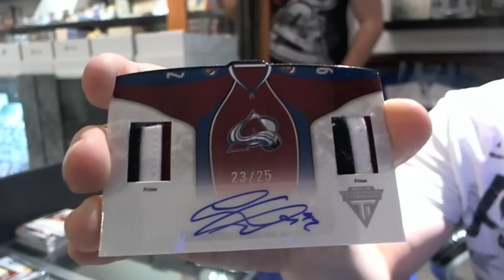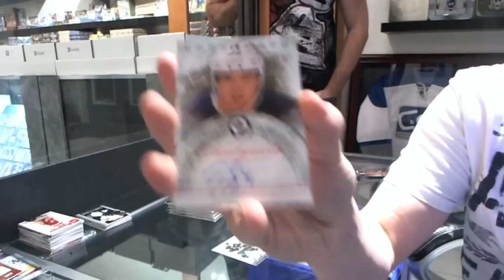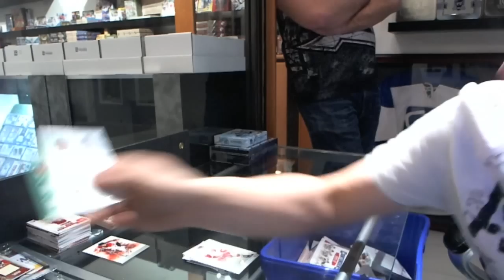11-12 Panini Titanium & 12-13 UD Artifacts Hockey Box Break - C&C #1726